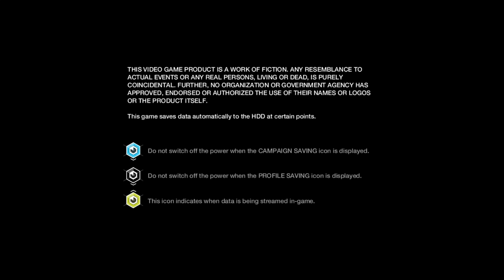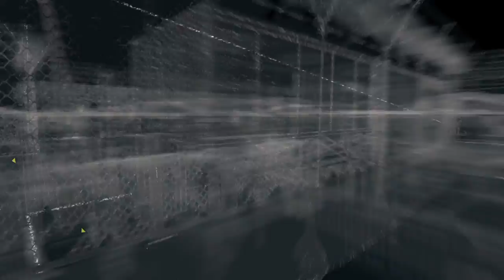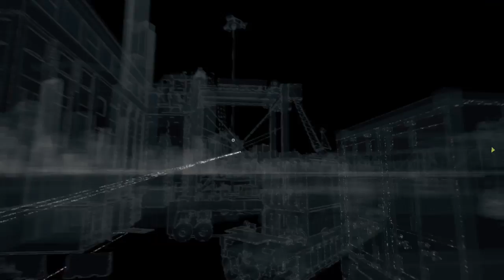WATCH_DOGS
Watch Dogs™